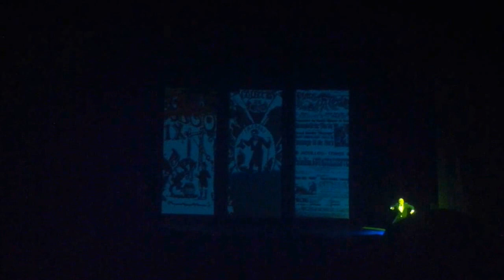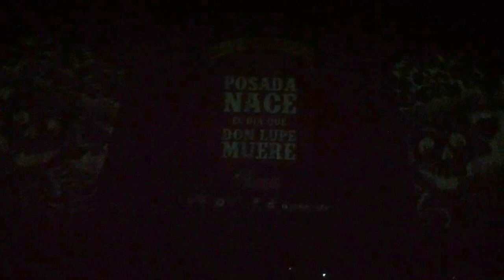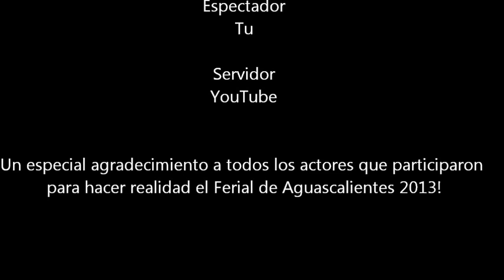Ferial Aguascalientes 2013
Disculpen lo mal grabado D:
En el Teatro Aguascalientes, México. Ferial de la Feria Nacional de San Marcos, Abril-Mayo del 2013.